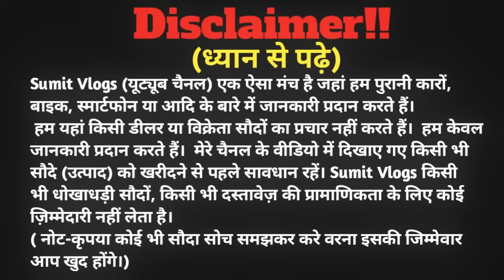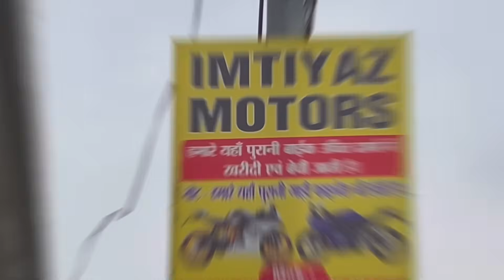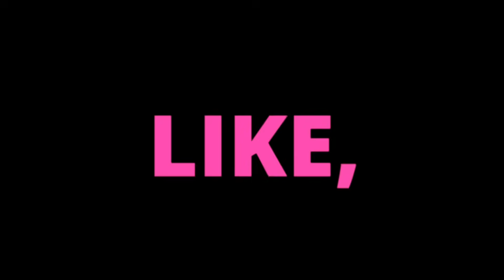मात्र 15,000🔥| पुरानी बाइक ख़रीदे फाइनेंस में | Second Hand Bike Ranchi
🏠SHOWROOM ADDRESS :-IMTIYAZ MOTORS , Bara Ghagra , Namkum Road, Ranchi Jharkhand
Pin:-834001

🔴My Gadgets:-